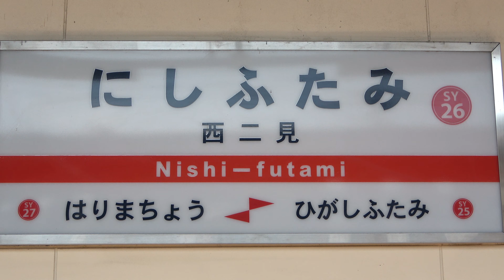【山陽電鉄本線】西二見駅で見られた車両達／2020年4月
山陽電鉄本線の西二見駅です。
（2020年4月撮影）【4K】